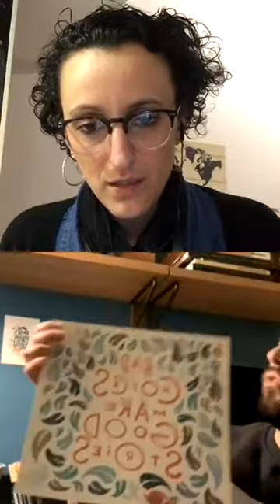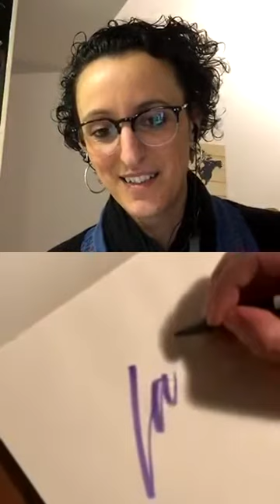Interview avec Stéphane Lopes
Découvrez le parcours de Stéphane Lopes en toute simplicité